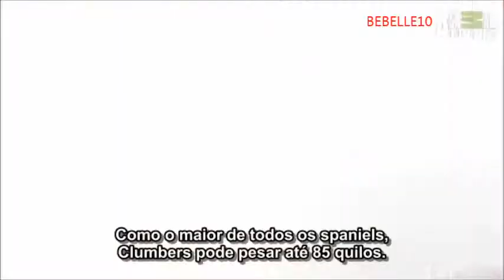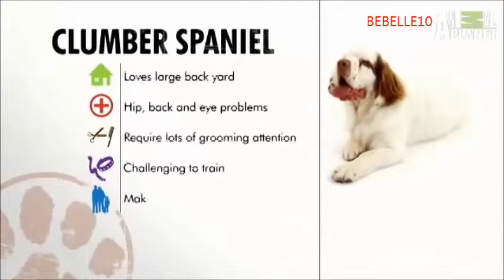ABC Canino - Clumber Spaniel - legendado português.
Vídeo produzido pelo Animal Planet para a série Dogs 101, legendado por mim, Bebelle10.